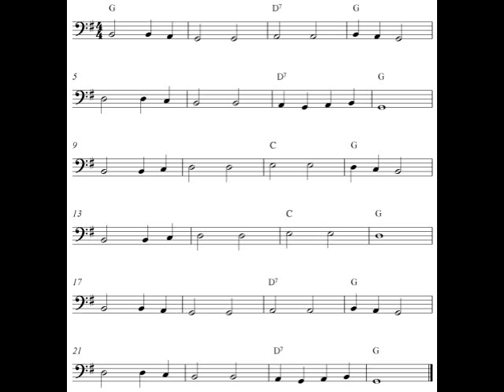Go Tell Aunt Rhody | Cello sheet music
Go Tell Aunt Rhody, cello sheet music. Easy cello solo for beginners. Cello sheet music for popular songs.